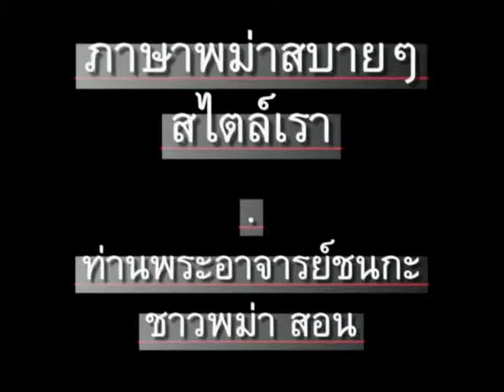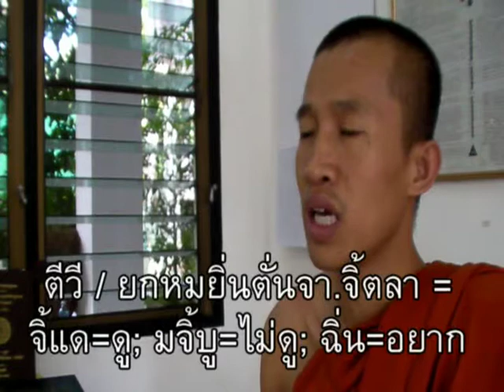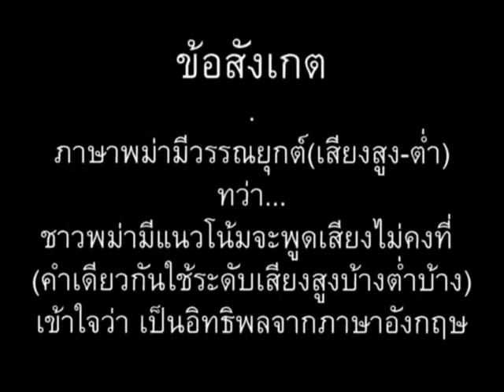ภาษาพม่า ตอน107.2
ภาษาพม่าสบายๆสไตล์เรา ตอน 107.2 (ตอน 107 มี 2 ตอน คือ 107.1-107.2) - (จะ)ดูโทรทัศน์ไหม // ภาษาพม่าต้องระบุเวลาให้ตรงกัน,  ถ้าคำถามเป็นอนาคต (มลา = จะ_หรือ), คำตอบจะเป็นอนาคต (แหม่), ถ้าคำถามเป็นปัจจุบัน (ตลา = ไหม), คำตอบจะเป็นปัจจุบัน (แด่) // คำกำกับเวลาคือ "แหม่" กับ "แด่" ใช้ในประโยคบอกเล่า